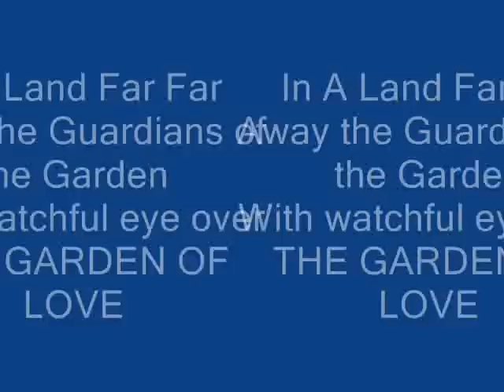Gardians of the Garden!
Sometimes even a garden needs a guardian!

A Bear Cave System Production.
From pabear48

I still remain amazed at the responses to my newest books!

Especially: Nine Months Plus One Day about a baby telling the story from inside the womb from God to birth, and explaining all the things he hears through the "Magic Wall". The story begins at God and enters conception and follows through till birth. In between is the adventure told from the babies view and understanding inside the womb. This story will make you laugh and cry warm tears! Absolutely a PRO LIFE story! And, easily could be given as a gift to all young pregnant mothers as an aid for them to make connection with the child within them in a special way. The must have book for every woman!

My book series titled Hray-Mah is now available via direct download to hand held book units, as is Nine Months Plus One Day. I remain amazed!

The Hray-Mah Jesus Christ is Coming!

As Christians today we face so many denominations and named churches each sharing the Good News from the pulpits: Yet! We as individuals have forgotten that we each are called to learn for ourselves with the Comforter who is the Teacher of the Word of God that God shared through writers inspired by the Spirit to write the scriptures and stories we now accept as Inspired as the Bible. Throughout the world the Bible is in every language and many translations, and yet in every single one the Precept and Concept brought forth by the Indwelling Spirit to every writer and contributor to the Holy Word is always intact. No translation can change the Concept and the Precept as it was granted by the Father through the Spirit and revealed by the Son of God, whom is Jesus Christ of Nazareth.

Jesus opened the simple pathway to know the Father. I am amazed when so many know the Lord's Prayer Jesus gave us all to pray: And yet, so few have ever read or heard of the special prayers Jesus gave ONLY to those following him. Nonetheless, these prayers are in the New Testament in every translation in the world. And, they are not spoken of from the pulpits? Why? Go read for yourself and then enter your prayer chamber with the Creator and ask what you were simply missing and why?

These are the end days spoken of by the Lord, and we as Christians must be prepared and send out the Trumpets Sounding. Behold! Jesus Christ is Coming! Amen and Amen

Theology is simply the individual studying of the Word and sharing what you have studied in its ground roots form. You can do this! Be a Good Shepard and Steward of the Word. Ask and you shall receive...Seek and you shall find...Knock and the door shall be opened unto you...Amen and Amen

The HRAY MAH series of books will bring you back to the foundation stone and the FIRST LOVE! Amen

They are a guide to knowing the precepts and concepts in the Simplicity of the Gosple of Jesus Christ of Nazareth.

I thank the Lord for every day and for seeing the amazing letters people write to me after reading my books. I am very blessed! Amen

Blessings. Bob Aka pabear48

ALL BOOKS AVAILABLE AT AMAZON USA
Just type in the search box: pabear48